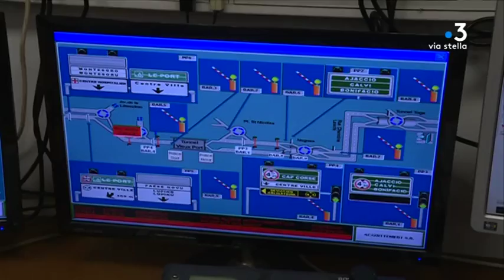40 millions d'euros pour rénover le tunnel de Bastia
Axe majeur pour rejoindre le centre-ville et le Cap Corse (RD80), le tunnel de Bastia doit faire l'objet d'importants travaux de remise aux normes, pour un coût estimé à 40 millions d'euros.